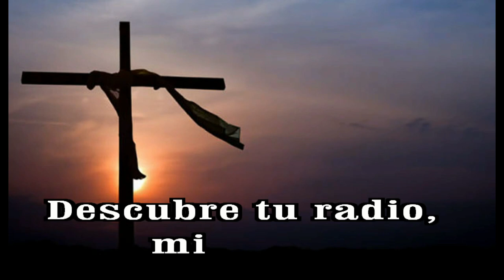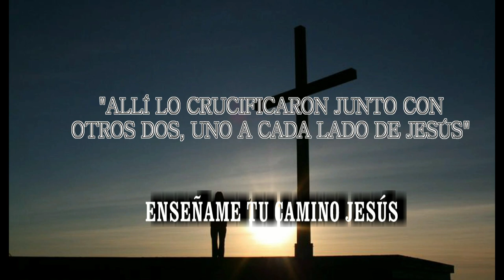GOTITAS DEL ESPIRITU SANTO AÑO 2 NUMERO 222 24 MARZO